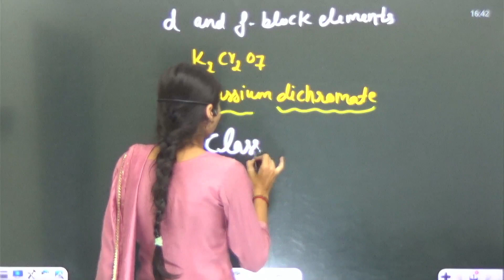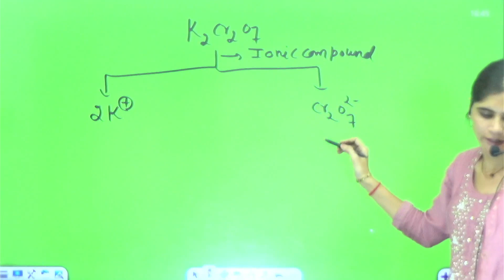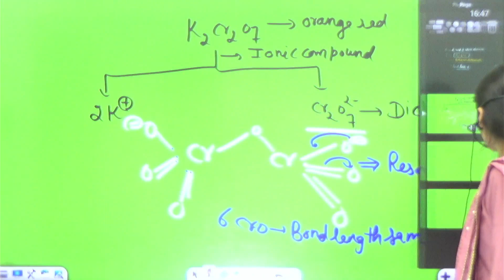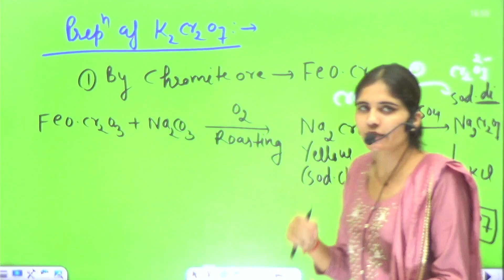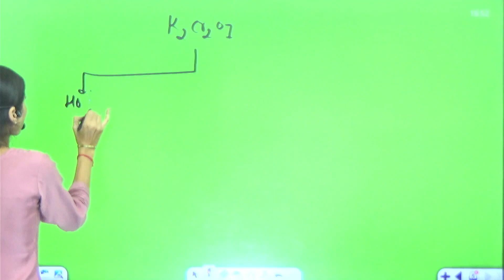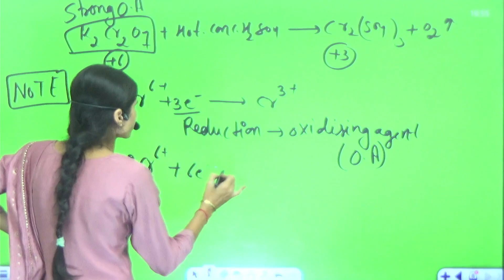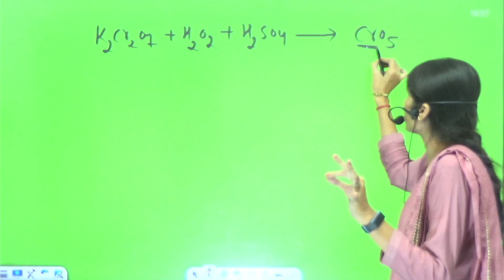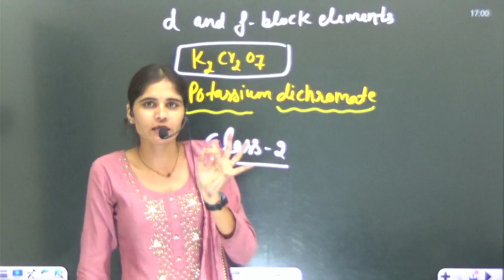PGT CHEMISTRY || HTET || DSSSB || NVS | KVS || ALL ABOUT POTASSIUM DICHROMATE || By Sarina Mam